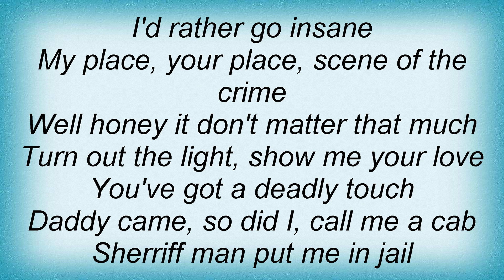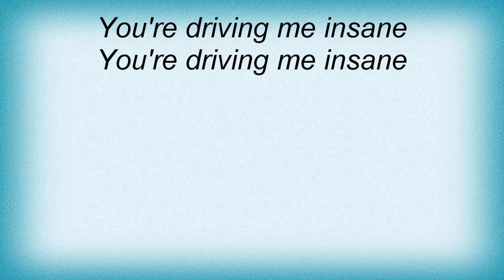Rhino Bucket - I'd Rather Go Insane Lyrics